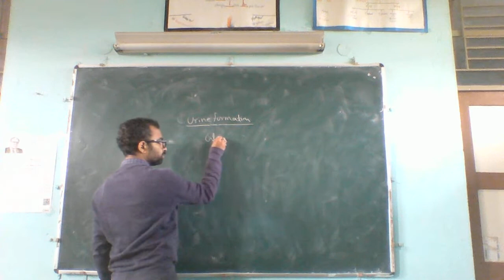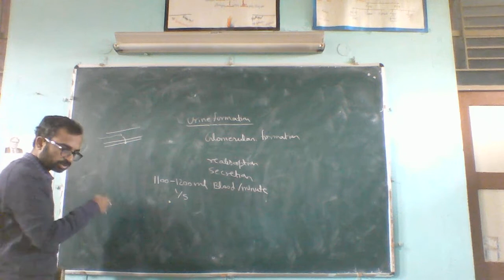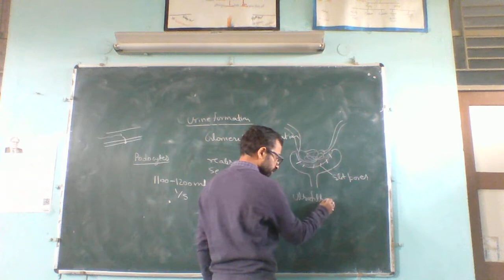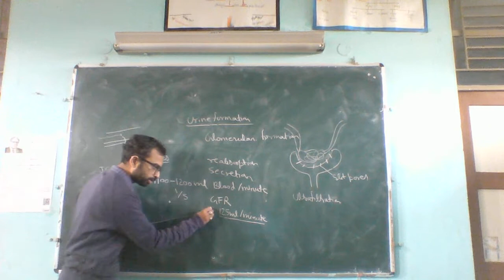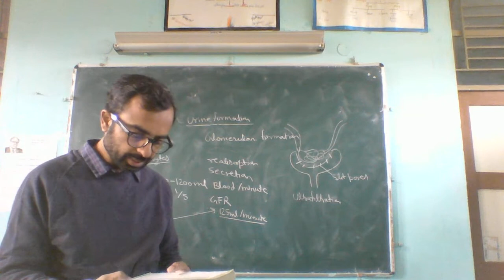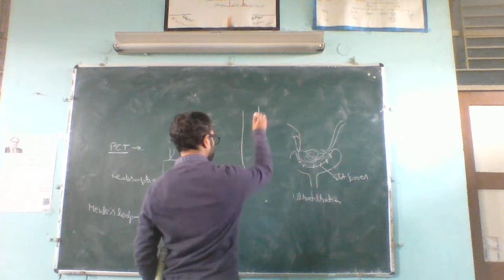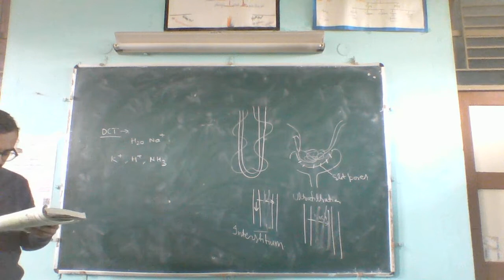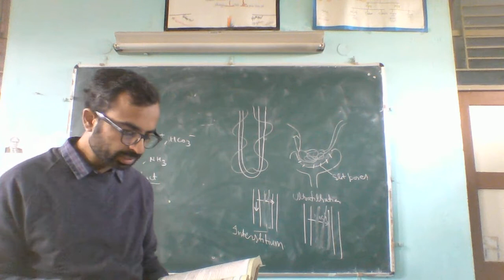Urine formation and function of tubules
deals with glomerular ultrafiltration, reabsorption, secretion and fuctioning of PCT, DCT, Henle's loop, collecting duct